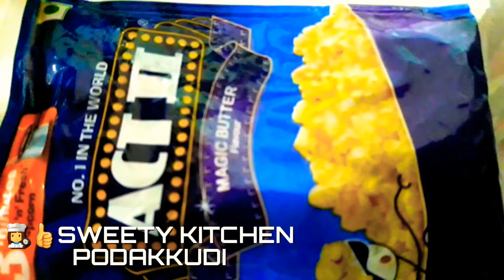ACT 2 POPCORN MAGIC BUTTER FLAVOUR/👩‍🍳👍SWEETY KITCHEN PODAKKUDI